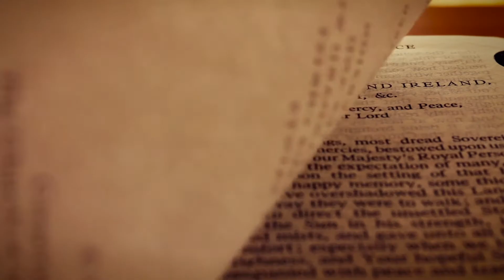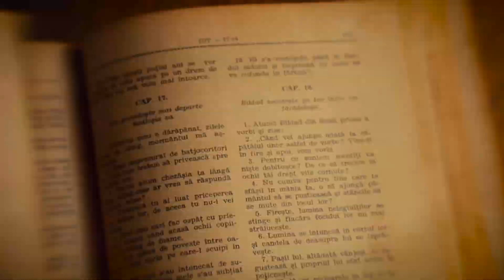La sabiduría edificó su casa - Pastor Toni Martínez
Si quieres mas información :
También puedes visitar nuestra sede en
Avenida de la libertad 166, Casillas, Murcia.